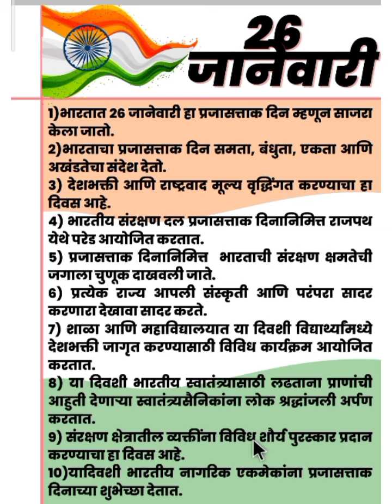प्रजासत्ताक दिन भाषण | प्रजासत्ताक दिन भाषण मराठी/प्रजासत्ताक दिन निबंध | प्रजासत्ताक दिन निबंधमराठी